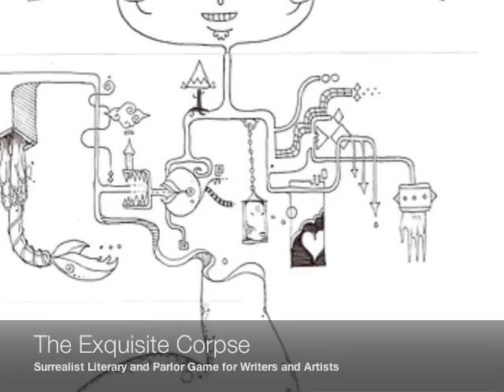Surrealist Movement and Exquisite Corpse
A preliminary film for grades 5-8 as an introduction to surrealism for a lesson plan on 'exquisite corpse', a surrealist parlor game played in the 1920s.